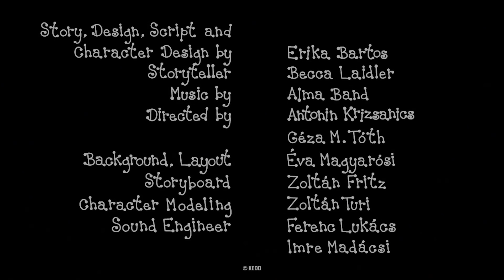Bobi in Pika kompilacija - ZIMA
Bobi in Pika kompilacija:
Rozi smuča
Sneženi mož
Božič
Dedek Mraz
Medenjaki
Gašper drsa

Napisala, risanje: Erika Bartos
Režija: Antonin Krizsanics in Géza M. Tóth
Pripovedovala: Božislava Čoz
Glasba: Alma